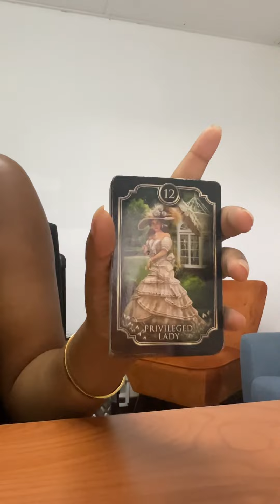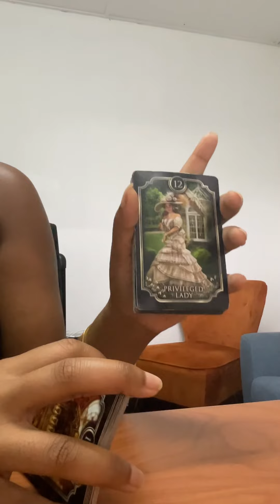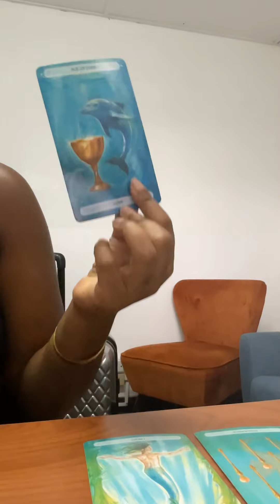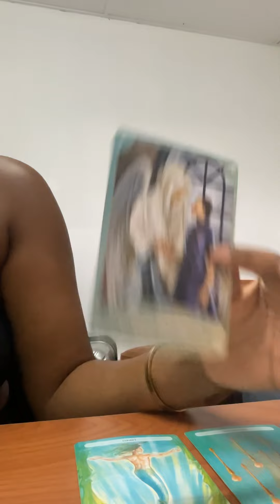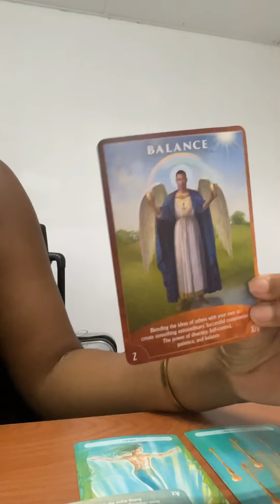YOUR SPIRIT GUIDES ARE TRYNNA TELL YOU THIS 💸💰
Hello angels! 🕊️
On this channel I speak only to your higher self and deliver messages from spirit that you may need to hear at the time, please take heed that all general messages on this public platform will not resonate with you but they are also all timeless so something posted months ago could be playing out for you today. It is your responsibility to discern what messages are for you or not, I am committed to being a positive influence and guide you in the right direction when it comes to elevating your frequency and consciousness.

For a completely personalized reading + very affordable manifestation rituals please visit my website!  turn around time is currently 48 hours but can change due to a high volume of orders, when this happens the website will be updated or you will receive a personal email